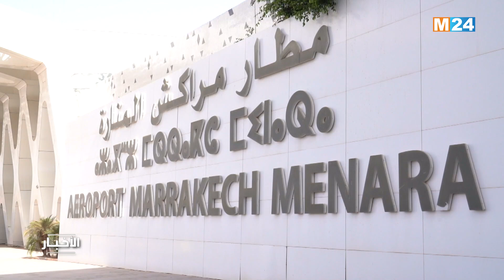قرابة 7,4 ملايين سائح توافدوا على المملكة إلى غاية متم شهر يونيو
أفادت وزارة السياحة والصناعة التقليدية والاقتصاد الاجتماعي والتضامني، بأن 7,4 ملايين سائح توافدوا على المغرب خلال الستة أشهر الأولى من سنة 2024، بارتفاع بلغت نسبته 14 في المائة بالمقارنة مع الفترة ذاتها من سنة 2023.

لمتابعتنا

لتحميل التطبيق